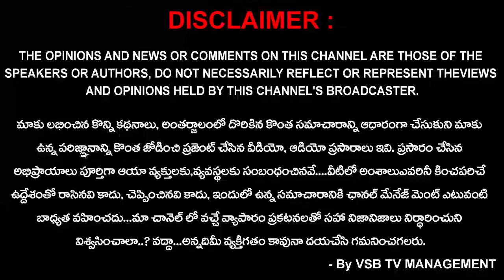చందన్ నాగేశ్వరావు చే ప్రారంభించబడ్డ అక్షయ సూపర్ మార్కెట్... || VSB TV